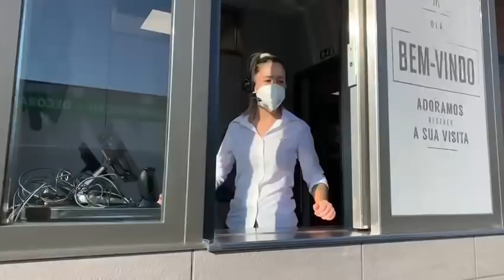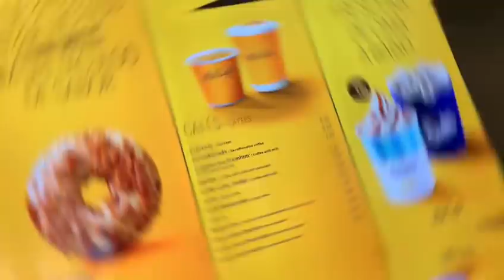DIÁRIO testou primeiro Mcdrive na Madeira